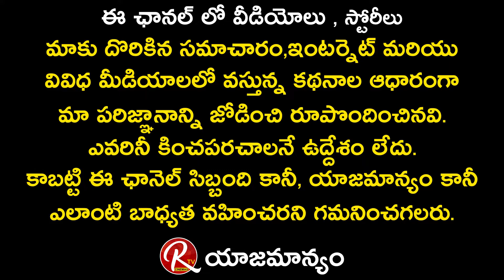Green India Challenge Program Bigg Boss 05 Manas | BB 05 Sunny | RTV Cinemas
RTV  Telugu Youtube Channel becomes favourite for all the ages because we covers the Ages and Generes all together at One place.Here you can find no nonsense but all the celebrity content only.We strictly Say ''NO'' to misleading thumbnails which irritate most of the people now a days.Matured and Quality stuff of Celebrities will Entertain You For Sure.
In one sentense ''RTV Group Of Channels'' are Original Content Oriented Channel.
We have our Group of Channels👉 RTV
RTV Telugu, RTV ET ,RTV Cinemas ,👉RTV Food
👉RTV Politics ,RTV Talkies, RTV Lifestyle
  RTV MOM ,   RTV Legal  ,   RTV Money
RTV RealEstate  ,RTV Devotional
RTV Wheels, RTV Education, RTV Daily

Reach out to large number of Audience through our Digital Network